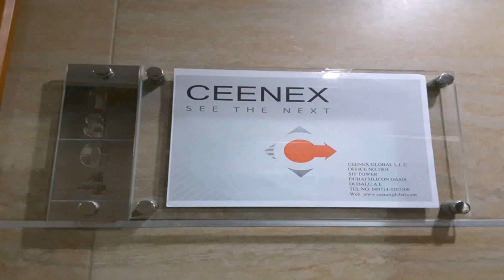Palace Tower Dubai Silicon Oasis Map (see description)